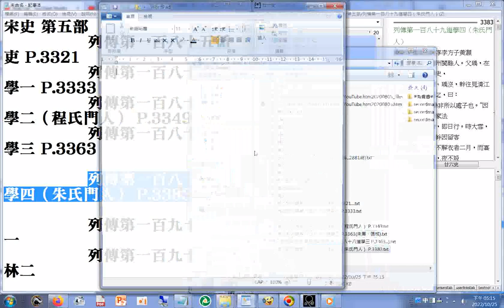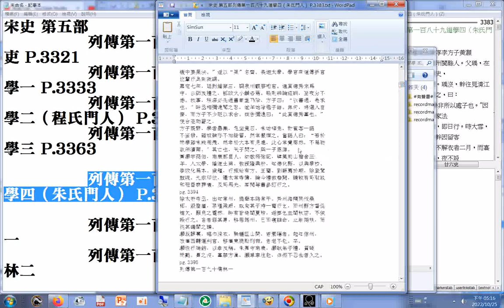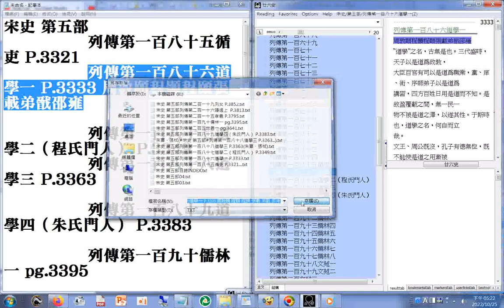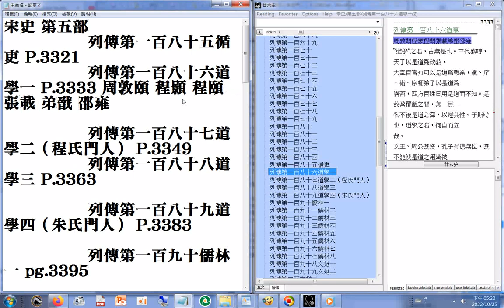宋史 第五部列傳第一百八十六道學一 P.3333 周敦頤 程顥 程頤 張載 弟戩 邵雍